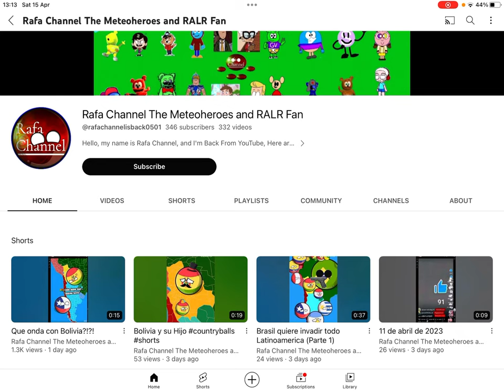RAFA CHANNEL THE METEOHEROES AND RALR FAN SUCKS!